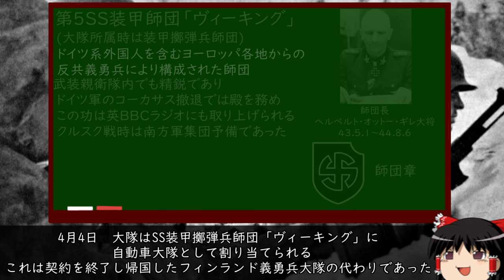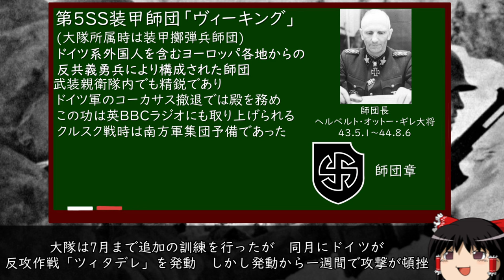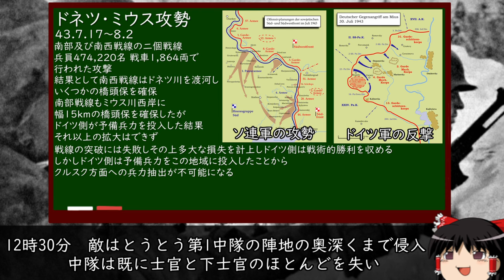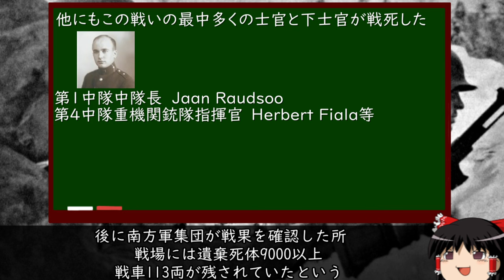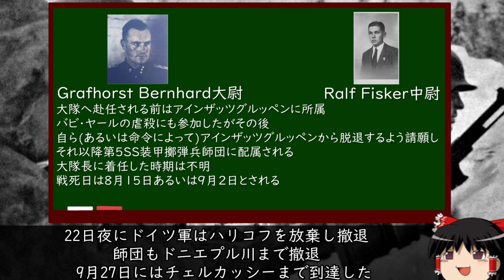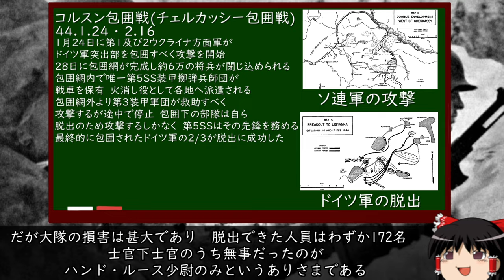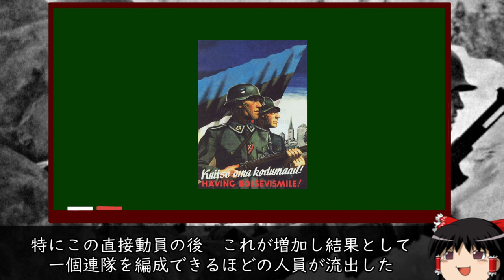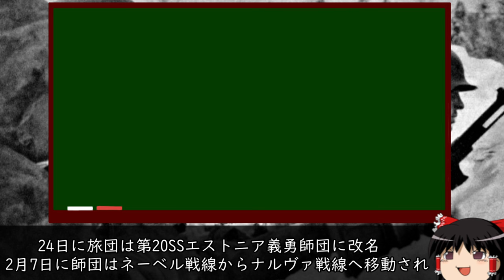[ゆっくり解説]第20SS武装擲弾兵師団(エストニア第1) 中編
後編:まだ

訂正　動画中で大隊長Eberhardt, Georgの階級を中尉と言ってますが
大隊の指揮官の階級がそんな低いわけがないです　正しくは(親衛隊)少佐です